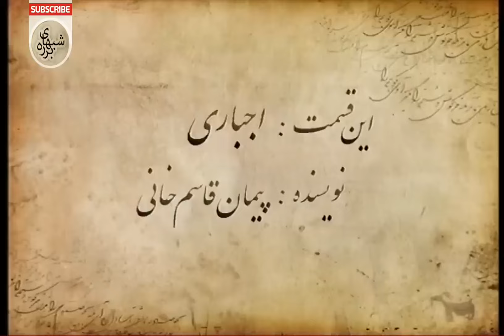Barareh Nights (TV Series 2005–2006) [Shabhaye Barareh] [شبهای برره] - 4K - E23